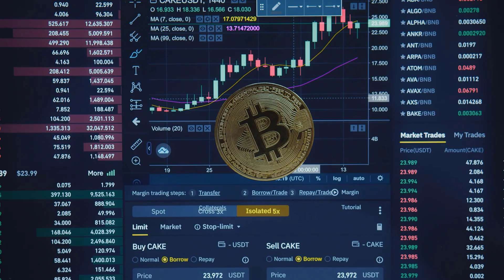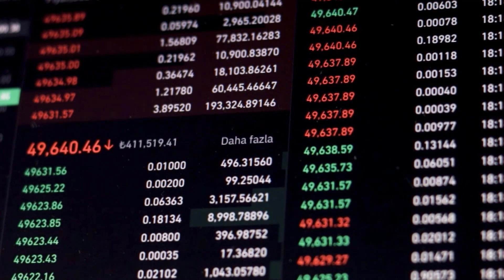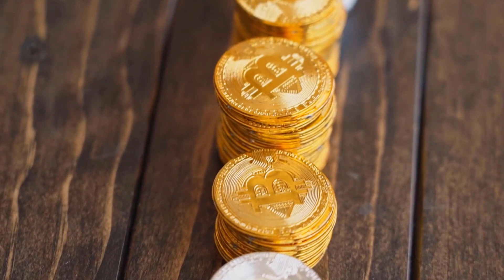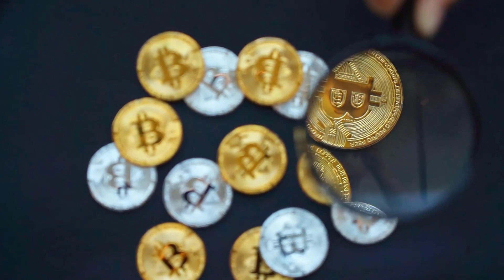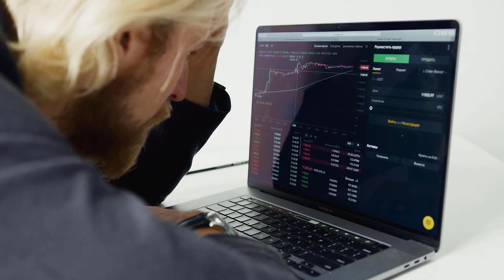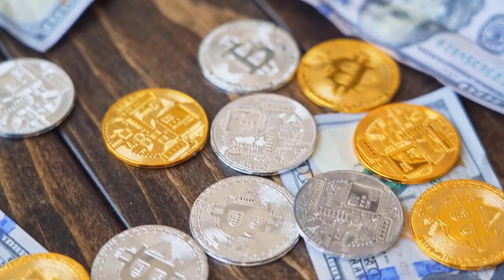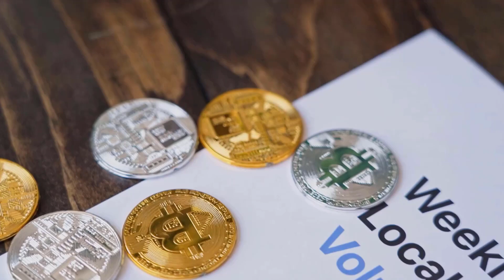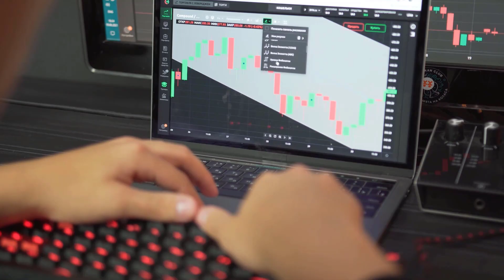THETA PRICE WILL X10 WITHIN THE NEXT FEW DAYS?? - THETA NETWORK PRICE PREDICTIONS & ANALYSES 2024